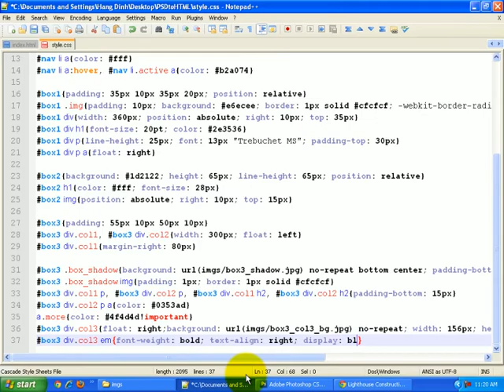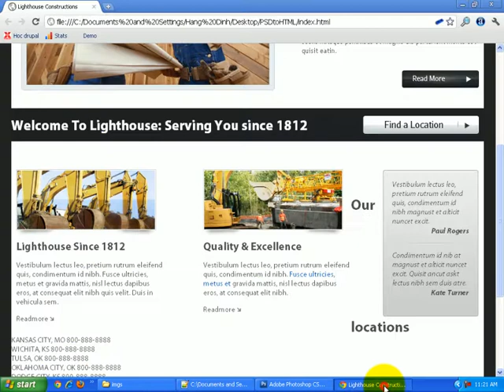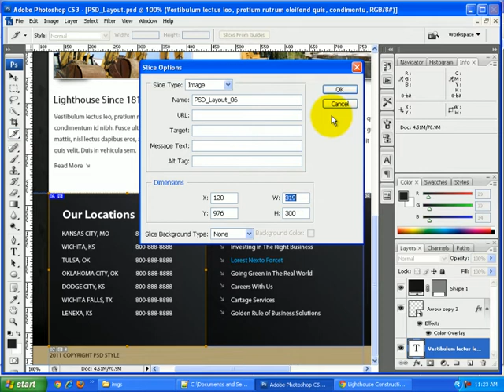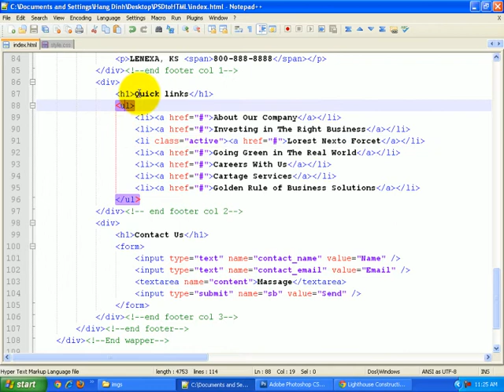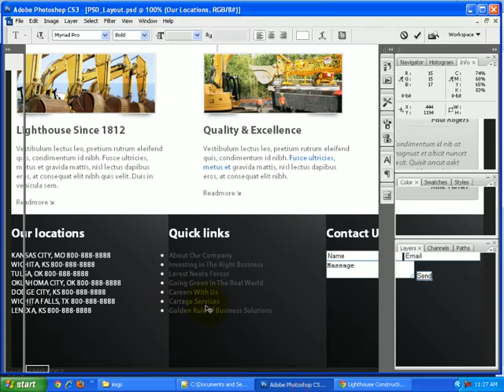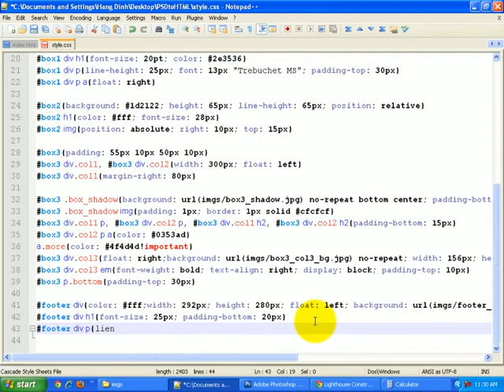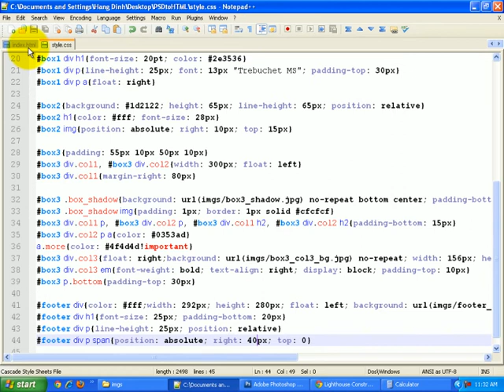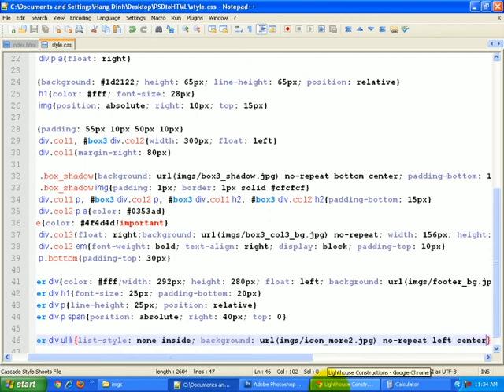PSD to HTML (Part 8)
PSD to HTML: Phần cuối - Dựng mã CSS